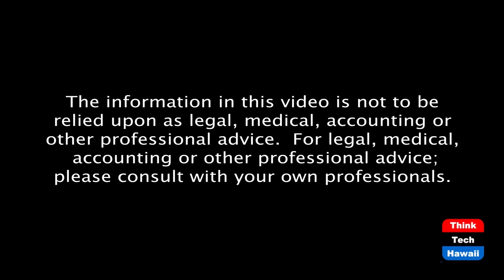Japanese lessons for the American coup (Looking To The East)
1930s Japan and USA 2021 rightwing coups.  The host for this episode is Stephen Zurcher, Ph.D.  The guest for this episode is Taro Tsuda, PhD.

We look at the many attempted rightwing coups during the 1930s and apply learnings from them to the January 2021 rightwing coup in the USA.